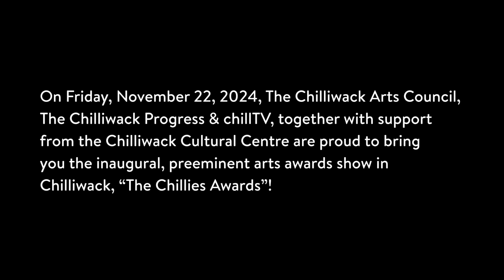Chilliwack's Inaugural Chillies Awards, Host Cliff Prang Has Details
Actor Comedian Cliff Prang appeared on Creative Third Thursdays October 17, 2024 Episode with Geoff Edwards to the tell us about this brand new event in Chilliwack: On Friday, November 22, 2024, The Chilliwack Arts Council, The Chilliwack Progress & chillTV, together with support from the Chilliwack Cultural Centre are proud to bring you the inaugural, preeminent arts awards show in Chilliwack, “The Chillies Awards”!

Studio recording @studiocmedia
Post production @streamworksdotca